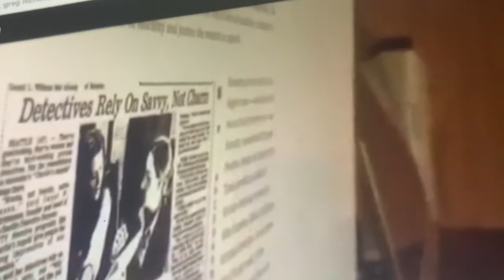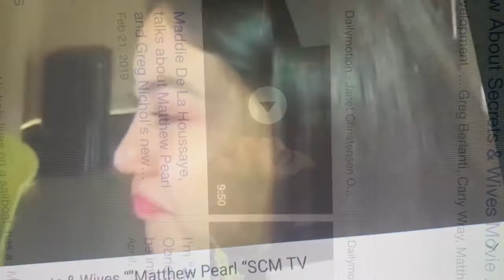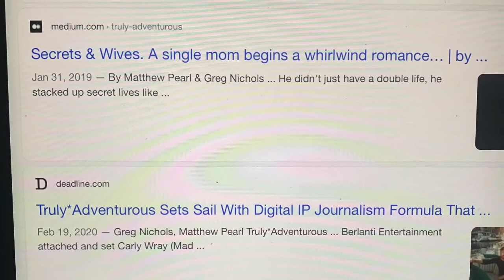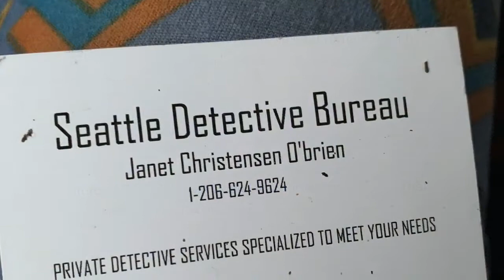Maddie De La Houssaye, Matthew Pearl, Greg Nichols, Carly Wary -script and Greg Bertanti Director.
Janet Christensen Obrien was hired by Judd Bernstein to locate witnesses for a Federal Case in New York to impeach Henry Hill.  Greg Bertanti and Carly Wray are writing screenplay and directing the new film in Vancouver this summer about Matthew Pearl and Greg Nichols article about Sherry Anders snd Henry Hill.